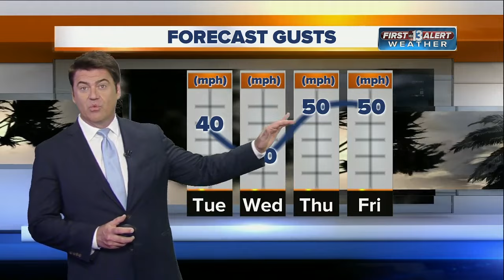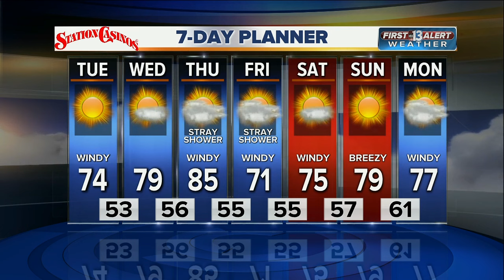13 First Alert Weather for March 27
Monday evening forecast for March 27.